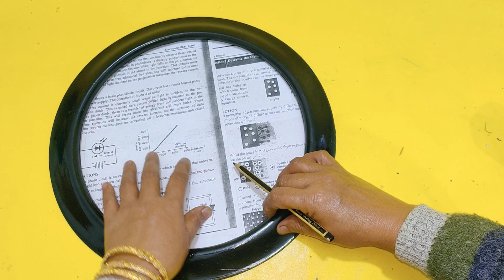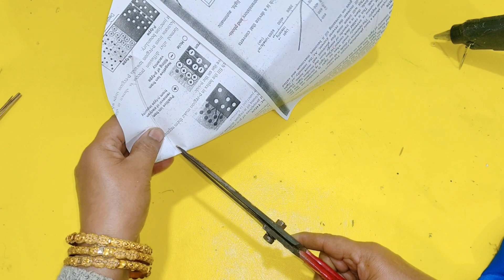DIY Decoration Ideas Wall Clock | Small Bedroom Budget Makeover | Craft Making With Old Wall Clock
wall clock,
wall clock craft,
diy wall clock ideas,
wall clock craft ideas,
clock making craft,
clock model making,
learning clock making craft,
diy wall clock,
crafts,
diy wall clock decor,
diy crafts,
wall clock making at home,
easy wall clock making,
wall clock decoration,
craft,
wall clock craft at home,
indian flag wall clock craft,
wall clock craft model,
easy clock making,
wall clock craft ideas using cardboard,
clock making ideas,
tricolour wall clock craft,